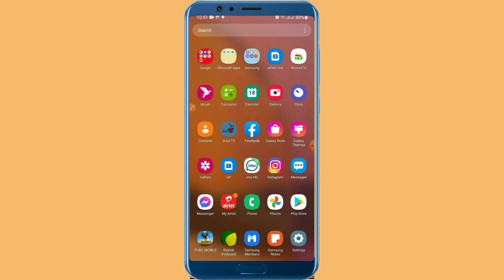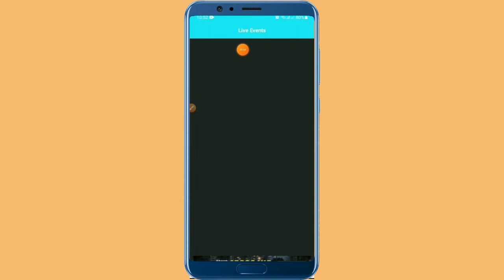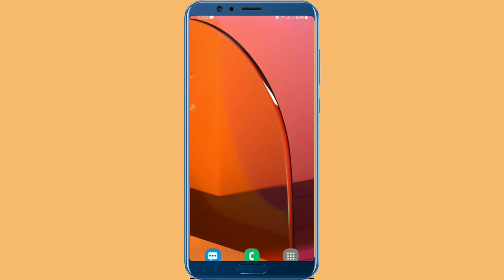How to watch live bpl 2020 final match in android phone